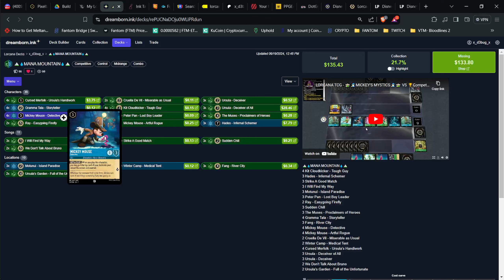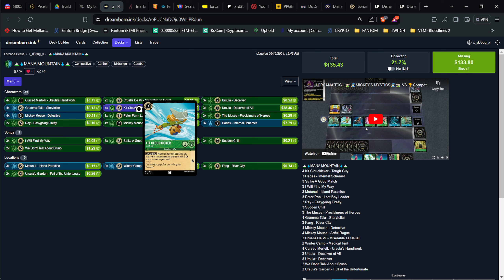LORCANA TCG - ⛰️💧MANA MOUNTAIN💧⛰️ VS 🏆Competition WINNER'S🏆 Steelsong Aggro Deck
Both decks are great, below are the details and download links.

⛰️💧MANA MOUNTAIN💧⛰️
4 Kit Cloudkicker - Tough Guy
3 Hades - Infernal Schemer
3 Strike A Good Match
3 I Will Find My Way
3 Motunui - Island Paradise
3 Peter Pan - Lost Boy Leader
2 Ray - Easygoing Firefly
3 Sudden Chill
3 The Muses - Proclaimers of Heroes
4 Gramma Tala - Storyteller
3 Fang - River City
4 Mickey Mouse - Detective
4 Mickey Mouse - Artful Rogue
2 Cruella De Vil - Miserable as Usual
2 Winter Camp - Medical Tent
4 Cursed Merfolk - Ursula's Handiwork
3 Ursula - Deceiver of All
3 Ursula - Deceiver
2 We Don't Talk About Bruno
2 Ursula's Garden - Full of the Unfortunate